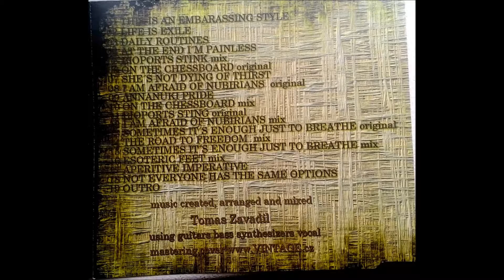Hermafrodit - On The Chessboard original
Free tracks, full album available for price -75CZK(3 euro+shipping tax)